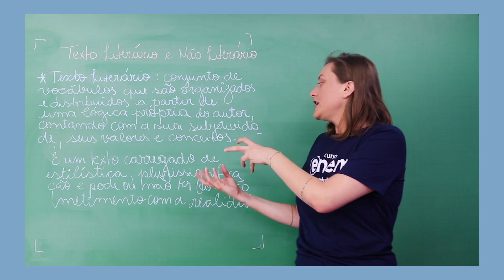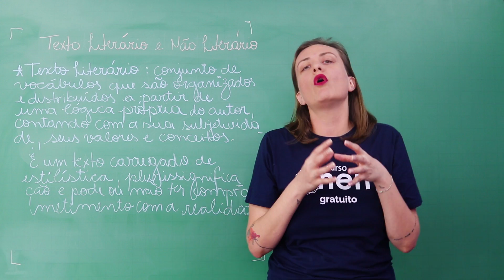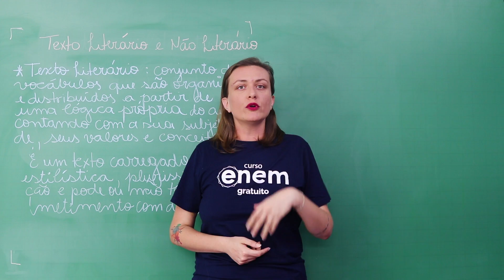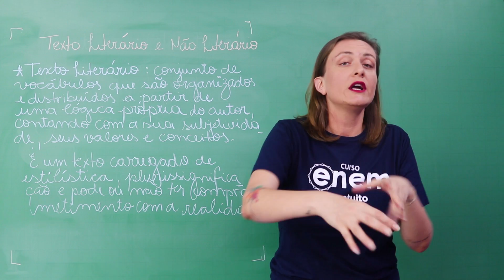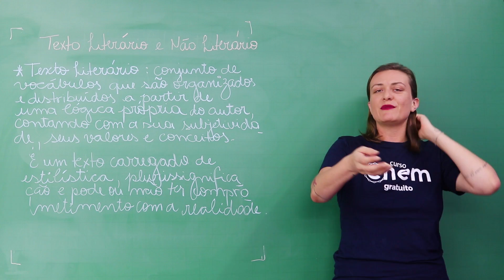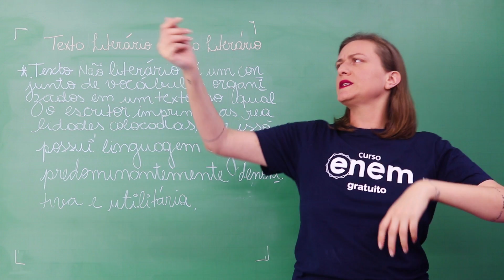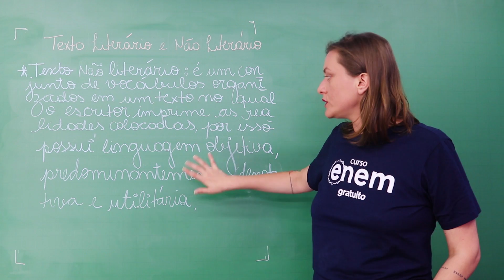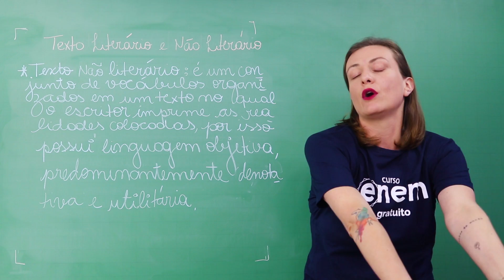LINGUAGEM LITERÁRIA E NÃO LITERÁRIA | Resumo de Literatura para o Enem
As palavras não apresentam um único sentido. Dependendo da situação de comunicação ou de como são empregadas, podem assumir significados diferentes. O entendimento da plurissignificação da linguagem utilizada nos textos literários pode ser uma ferramenta a mais para melhorar o seu desempenho nas provas do Enem e vestibulares.

E o texto literário é o local propício para o trabalho com essa plurissignificação; é onde as palavras extrapolam seu sentido comum e podem até surpreender. Quando a palavra é utilizada no sentido comum, o do dicionário, dizemos que ela foi empregada no sentido denotativo; quando a significação vai além, ocorre a conotação.

Nesta aula, a professora Camila te explica as diferenças entre linguagem literária e não-literária. Dúvidas? Deixa nos comentários! ;)

🔴 ASSISTA TAMBÉM

FACE /cursoenemgratuito/